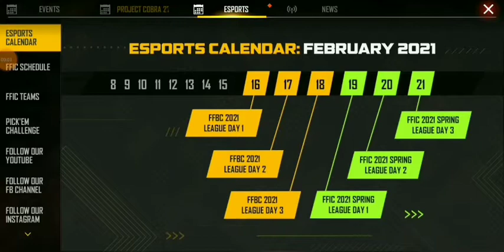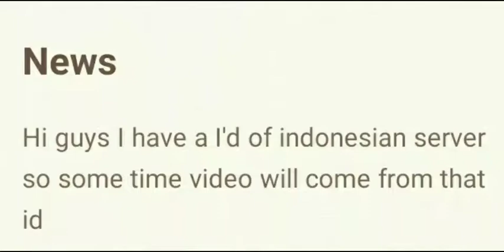Free Fire new pick up challenge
LordPunnet and Fukra Insaan are back with another hilarious video! This time, they are recreating some of the most iconic moments from BiggBossOTT2. From the fights to the friendships, these two creators have it all covered. Watch the video to see if you can spot all the references.